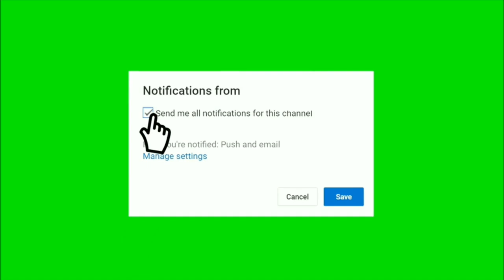Mancing Baung II Anak Sungai Tulang Bawang II LAMPUNG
Mancing Baung

Mancing baung disungai.
Mancing Ikan Baung lokasi di Anak Sungai Tulang Bawang LAMPUNG.